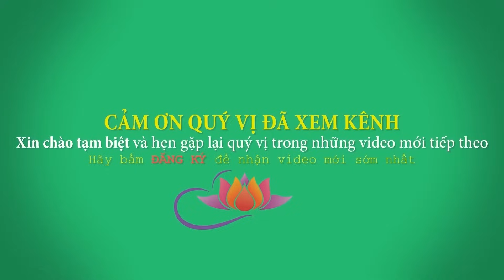Bài thuốc TRỊ VI KHUẨN HP DẠ DÀY – Viêm loét, Trào Ngược (RẤT HAY)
Bài thuốc TRỊ VI KHUẨN HP DẠ DÀY – Viêm loét, Trào Ngược, Đau Bao Tử Trước hoặc Sau Khi Ăn RẤT HAY
Hôm nay GS. Lương Y Thích Trí Huệ sẽ chia sẻ cho chúng ta Bài thuốc dân gian trị Vi khuẩn HP Dạ Dày – Trào ngược dạ dày – Viêm loét dạ dày, Đau Bao Tử Trước hoặc Sau Khi Ăn rất hay và hiệu quả. Bài thuốc dân gian trị khuẩn HP được phát sóng trực tiếp trên kênh Youtube Chùa Pháp Tạng.

✅ Vi khuẩn HP có tên gọi đầy đủ là Helicobacter pylori. Theo thống kê có tới 70% người Việt nhiễm vi khuẩn HP. Vi khuẩn HP là nguyên nhân chính dẫn đến tình trạng viêm loét dạ dày, tá tràng đặc biệt là ung thư dạ dày...vv
✅Trào ngược dạ dày là một căn bệnh khá phổ biến xảy ra ở những người ở lứa tuổi 30 – 50, khiến hơn 7 triệu người Việt nam mắc bệnh.
✅ Trào ngược dạ dày, thực quản có ảnh hưởng rất lớn đến sức khoẻ, nếu không chữa trị kịp thời có thể dẫn đến những biến chứng phức tạp, mà nguy hiểm nhất là ung thư thực quản, có khả năng gây tử vong cho người bệnh

Hy vọng bài thuốc này sẽ giúp ích được cho nhiều người, cũng như làm phong phú thêm kiến thức về chữa bệnh bằng nam dược của quý Phật tử. Cảm ơn quý vị đã ghé kênh chính thống - CHÙA PHÁP TẠNG ONLINE - hãy bấm ĐĂNG KÝ, Thích, và Chia sẻ để giúp kênh ngày một phát triển, góp phần mang những bài Pháp hay, bài thuốc quý đến gần hơn với tất cả mọi người, quý vị nhé!

Facebook cá nhân: Thích Trí Huệ
Hoặc Facebook: Chùa Pháp Tạng

CHÙA PHÁP TẠNG C3/8 Lê Đình Chi, Xã Lê Minh Xuân, huyện Bình Chánh, TP.HCM - 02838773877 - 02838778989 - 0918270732